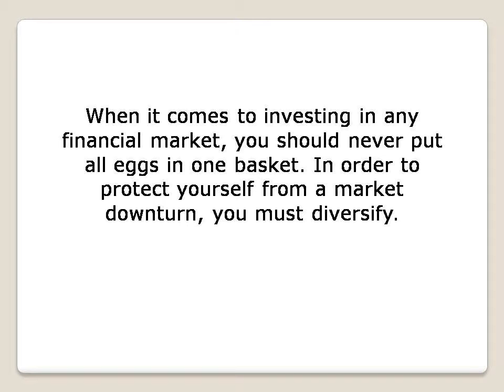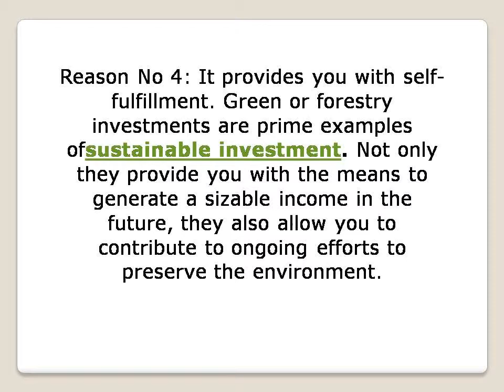Why It Is Important To Diversify Your Investment?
Here are some of the reasons why diversification is very important for an investor like you.